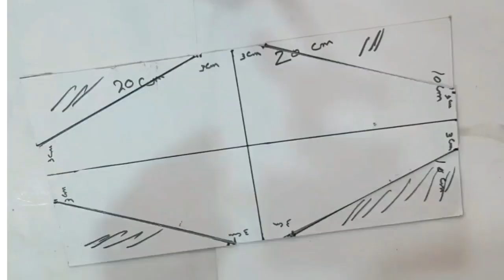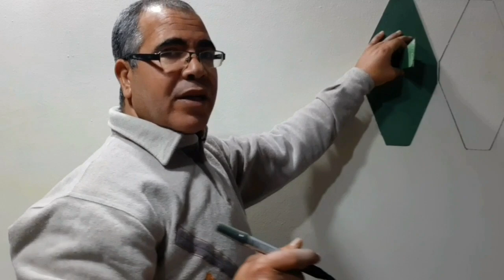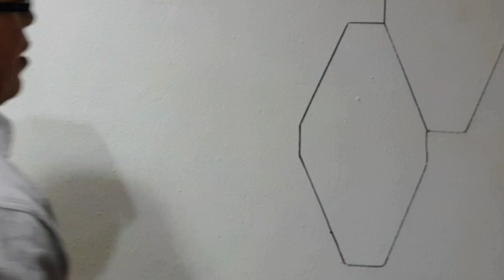اصنع بنفسك ديكور ثري دي رائع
يضم هذا الفيديو طريقة رسم ديكور 3d بفكرة جديدة بقطعة كرتون بكل سهولة
الرسم والزخرفة ثلاثية الابعاد هي أهم أتجاه في العالم الان
ستعلم في هذا الفيديو طريقة تصميم قالب لعمل وحدة تقوم عليها فكرة ديكور ثلاثي الأبعاد
كن معنا دائما
نحن في انتظارك يا افضل صديق
This video includes a way to draw a 3D decor with a new idea with a piece of cardboard with ease. Drawing and 3D decoration is the most important trend in the world. Now you will learn in this video how to design a template for making a unit on which a 3D decor idea is based. Be with us always. We are waiting for you, best friend 🌹🌹🌹🌹🌹🌹🌹🌹🌹🌹Cette vidéo comprend un moyen de dessiner un décor 3D avec une nouvelle idée avec un morceau de carton en toute simplicité. Le dessin et la décoration 3D est la tendance la plus importante au monde. Maintenant, vous allez apprendre dans cette vidéo comment concevoir un modèle pour faire un unité sur laquelle une idée de décor 3D est basée. Soyez toujours avec nous. Nous vous attendons, meilleur ami 🌷🌷🌷🌷🌷Este video incluye una forma de dibujar una decoración en 3D con una nueva idea con un trozo de cartón con facilidad. El dibujo y la decoración en 3D es la tendencia más importante del mundo. Ahora aprenderás en este video cómo diseñar una plantilla para hacer una unidad en la que se basa una idea de decoración 3D. Quédate siempre con nosotros. Te esperamos, mejor amigo 🌷🌷🌷Este vídeo inclui uma maneira de desenhar uma decoração 3D com uma nova ideia com um pedaço de papelão com facilidade. Desenho e decoração 3D é a tendência mais importante do mundo. Agora você aprenderá neste vídeo como criar um modelo para fazer um unidade na qual se baseia uma ideia de decoração 3D. Esteja sempre conosco. Esperamos por você, melhor amigo 🌹🌹🌹🌹Это видео включает в себя способ нарисовать 3D декор с новой идеей с листа картона с легкостью.Рисование и 3D декорирование - самый важный тренд в мире.Теперь в этом видео вы узнаете, как разработать шаблон для изготовления блок, на котором строится идея 3D декора Будь с нами всегда Ждем тебя, лучший друг ♥♥♥Dieses Video zeigt, wie Sie ganz einfach ein 3D-Dekor mit einer neuen Idee mit einem Stück Pappe zeichnen. Zeichnen und 3D-Dekorieren ist der wichtigste Trend der Welt. Jetzt lernen Sie in diesem Video, wie Sie eine Vorlage für die Herstellung eines 3D-Dekors entwerfen Einheit, auf der eine 3D-Dekoridee basiert. Sei immer bei uns. Wir warten auf dich, bester Freund ♥🌷اس ویڈیو میں گتے کے ایک ٹکڑے کے ساتھ ایک نئے آئیڈیا کے ساتھ 3D سجاوٹ کو آسانی کے ساتھ ڈرا کرنے کا طریقہ شامل ہے۔ ڈرائنگ اور 3D ڈیکوریشن دنیا کا سب سے اہم رجحان ہے۔ اب آپ اس ویڈیو میں سیکھیں گے کہ ایک ٹیمپلیٹ بنانے کا طریقہ کیسے بنایا جاتا ہے۔ یونٹ جس پر 3D سجاوٹ کا آئیڈیا مبنی ہے۔ ہمیشہ ہمارے ساتھ رہیں۔ بہترین دوست، ہم آپ کا انتظار کر رہے ہیں۔ 🌹इस वीडियो में आसानी से कार्डबोर्ड के एक टुकड़े के साथ एक नए विचार के साथ एक 3D सजावट बनाने का एक तरीका शामिल है। ड्राइंग और 3D सजावट दुनिया में सबसे महत्वपूर्ण प्रवृत्ति है। अब आप इस वीडियो में सीखेंगे कि एक बनाने के लिए एक टेम्पलेट कैसे डिज़ाइन किया जाए इकाई जिस पर एक 3D सजावट विचार आधारित है। हमेशा हमारे साथ रहें। हम आपकी प्रतीक्षा कर रहे हैं, सबसे अच्छे दोस्त